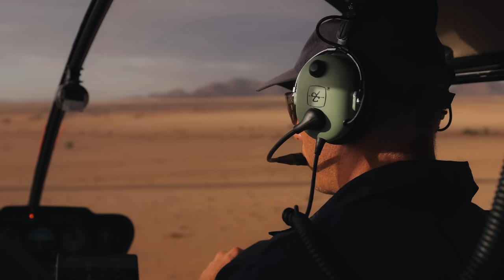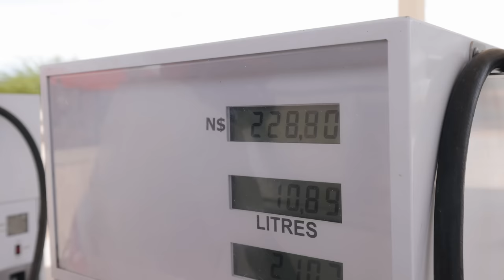Namibia, Viaje 4x4 por el Desierto